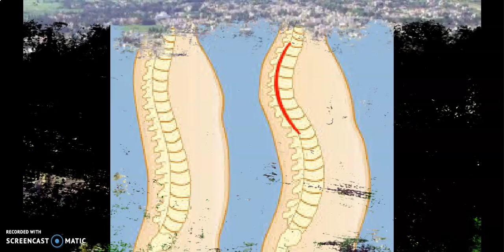நின்ற சீர் நெடுமாற நாயனார்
வழங்கியவர்.. கார்த்திகேயன்..